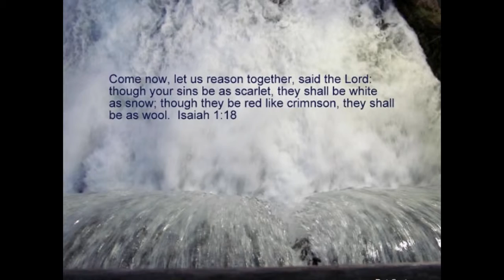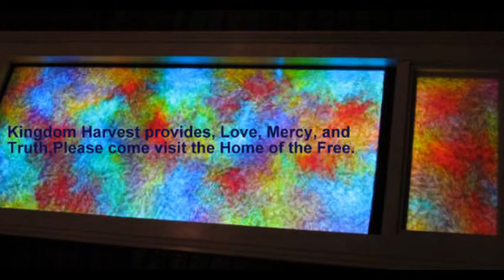*SARDIUS* CHURCH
Various photos of meetings at Sardis Full Gospel Church in GA.